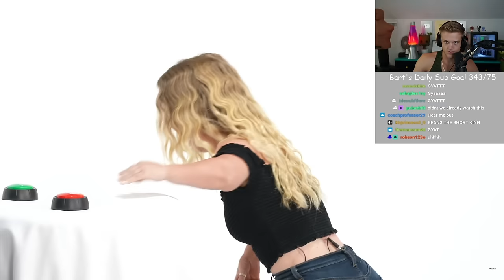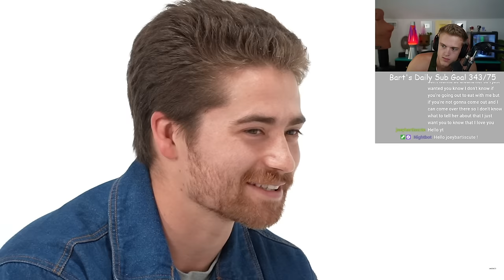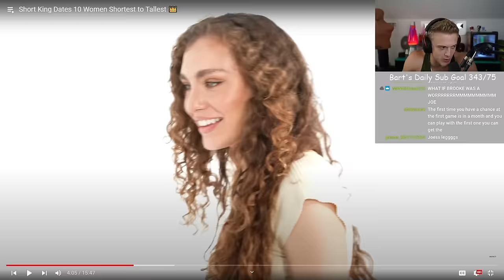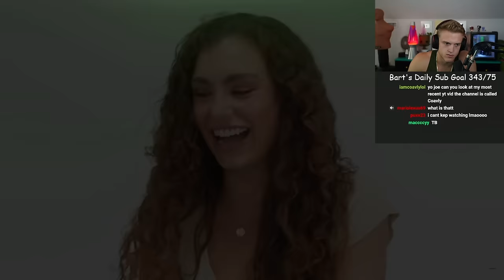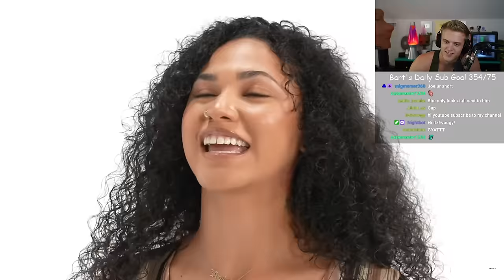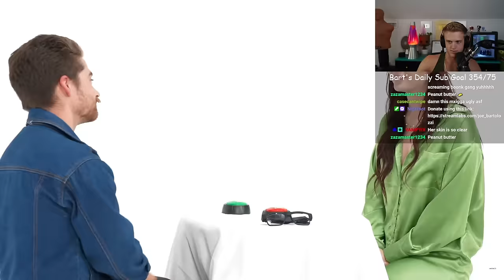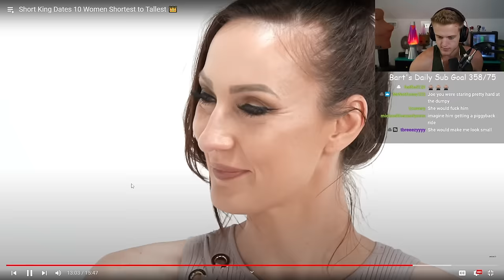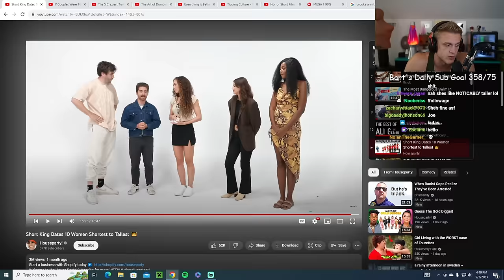Can Short Kings Date Tall Women???